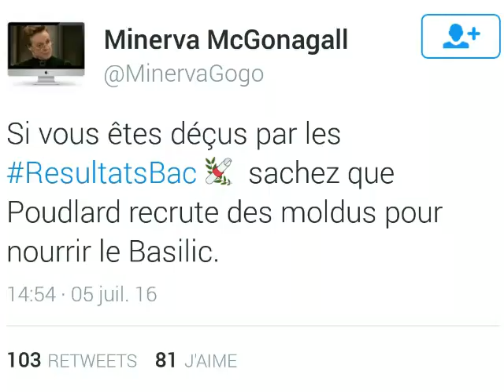MPVC - LES MEILLEURS TWEETS SUR RESULTATSBAC (part.2)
LES MEILLEURS TWEETS SUR RESULTATSBAC (part.2)